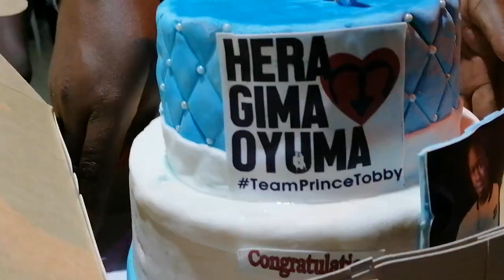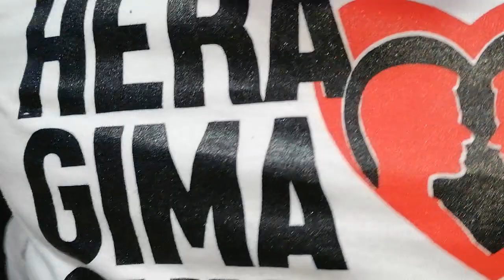Ohangla artists refused to join prince Tobby in cake cutting. It was a bad picture to fans